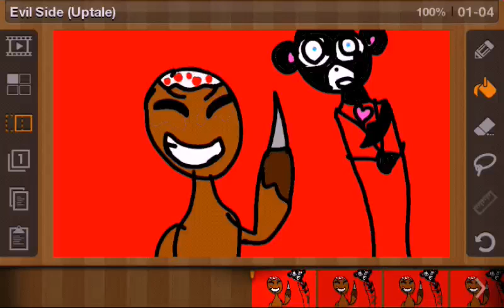You killed Iva (Uptale)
Subject #2